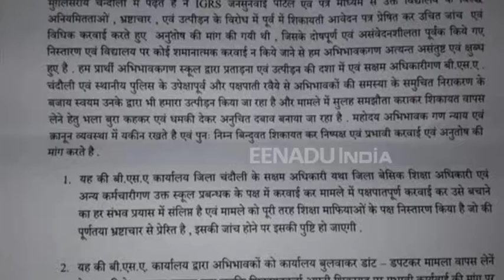यहां बेखौफ हैं शिक्षा माफिया, धड़ल्ले से चला रहे बिना मान्यता प्राप्त स्कूल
चन्दौली : शिक्षा के व्यवसायीकरण के दौर में  जनपद के शिक्षा मफिया एक और कदम आगे चल रहे हैं. यहां सैकड़ों की संख्या में ऐसे स्कूल चल रहे हैं जो फीस के नाम पर मोटी रकम वसूलने के साथ ड्रेस, किताबों और अन्य सामानों में जमकर कमीशनखोरी कर रहे हैं. इनमे से कई तो ऐसे भी हैं जिनके पास विद्यालय चलाने की मान्यता तक नहीं है.